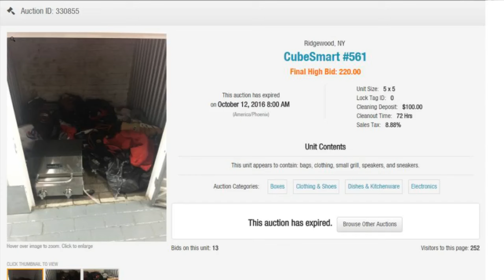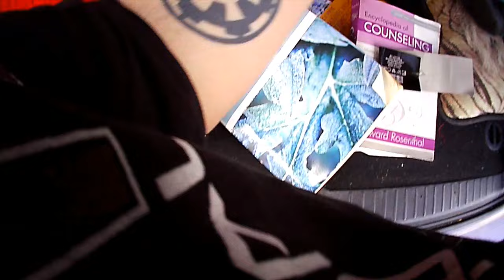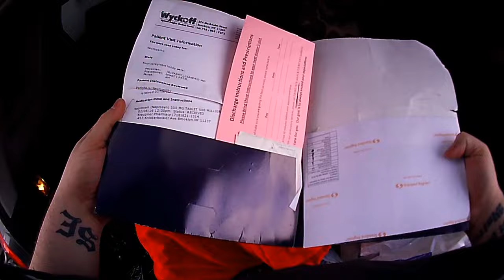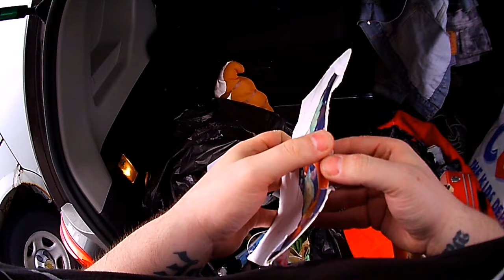STORAGE LOCKER HAUL 1: Single Jordans and Nikes?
Whats up Locker Heads! We Decided to do things a little different and show you the haul because filming in the facility wasnt ideal. Here it is from Ridgewood Queens in NYC. We won this unit for 220 dollars in Brooklyn NY We saw some cool things and decided to give it a go!

Thanks again

And here's our eBay Store: